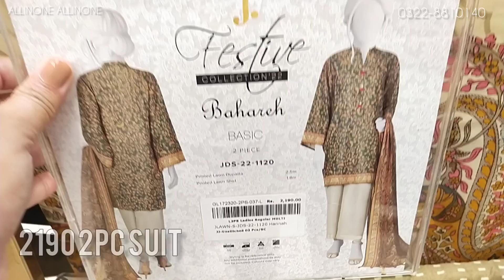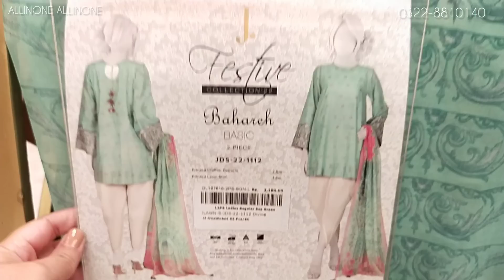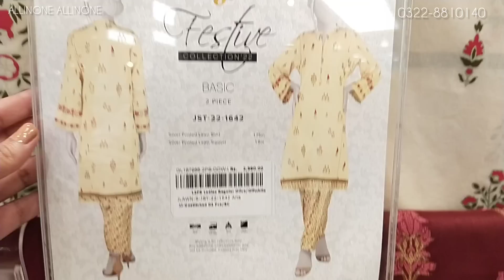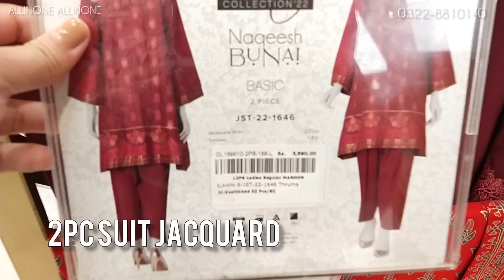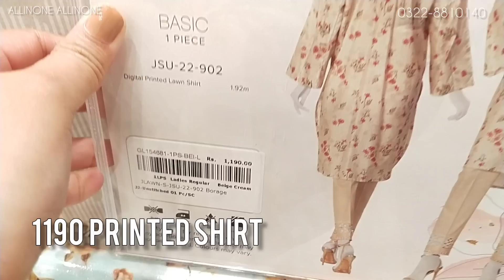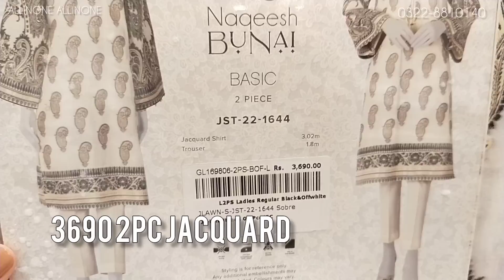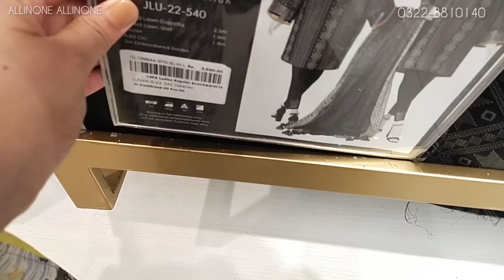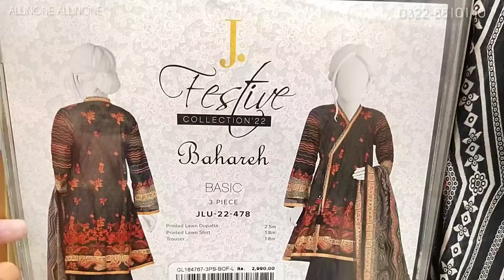J. Junaid Jamshed Biggest Azadi Sale 50% Off With Date & Time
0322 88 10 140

here are some more informative videos

flat 50% off khaadi sale

flat 50% off khaadi sale today